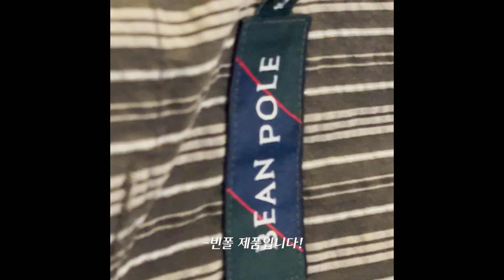쫌쫌따리 모은 나의 빈티지 몽땅 haul.. 비비안웨스트우드, ugg, 나이키, 폴로, 빈폴, 슈프림, 후르츠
우후후 드뎌~ 폴로 가방 구매처는 후르츠 어플의 vintagewook 입니댜~~ 아차촤 비니는 슈프림 제품이네요~~